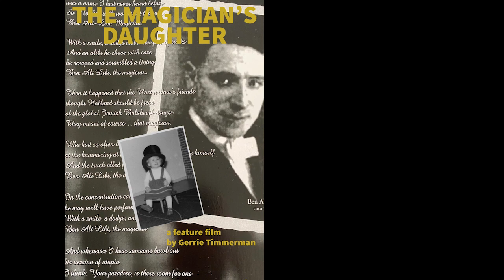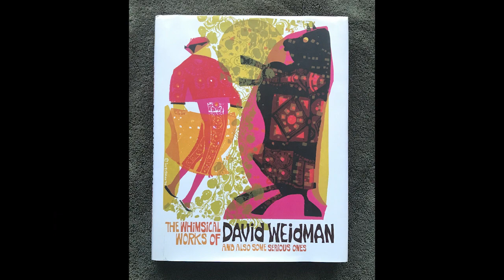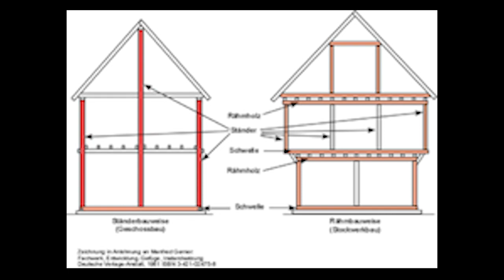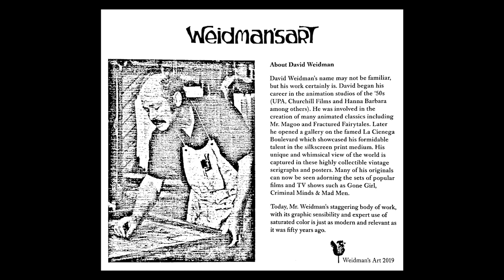Special # 2 – THE TRIP – THE WEIDMAN HOUSE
As I am on the road trying to produce my feature film, I use this time during the WGA writers’ and SAG Actors’ strike to record episodes for the podcast series, that will accompany my movie The Magician's Daughter, before, during and after it is produced.

As I can only tape them, wherever I am on the West Coast, the episodes are not always in a chronologically logical order.  But they can stand on their own for now.

This episode of the podcast is with my American friend Lenna Weidman, daughter of artist David Weidman.

Staying at the magical house of artist David Weidman was a trip in itself. In this episode you hear everything about it, but we also dive into the life and art of her dad David Weidman.

His work and life was called whimisical and magical. No doubt that you recognize his designs from the 70’s, but it was also featured in the series Mad Men.

This house and the art in it was so impactful, that I decided to film a few bonus features and it even a produced a Blooper. 😊 Enjoy.

David Weidman’s handscreened originals are available for purchase at Weidmansart.com

You can also listen to this episode on your favorite podcast channel

Any donation you would like to make on GoFundMe or PayPal will also be a great help to keep this series going, but will also benefit the making ot the feature film The Magician’s Daughter.